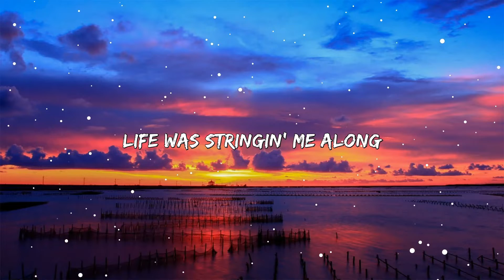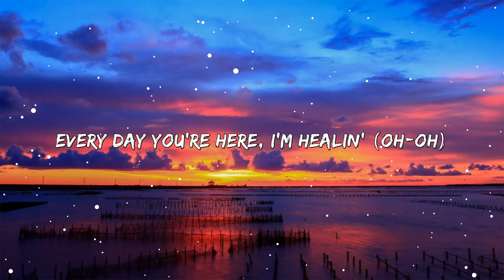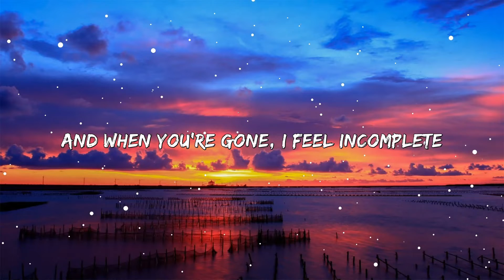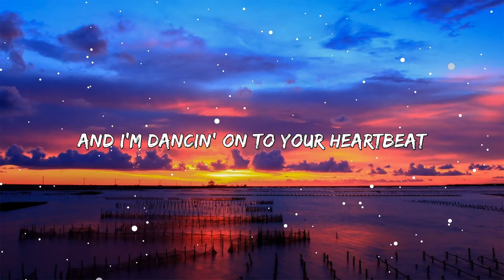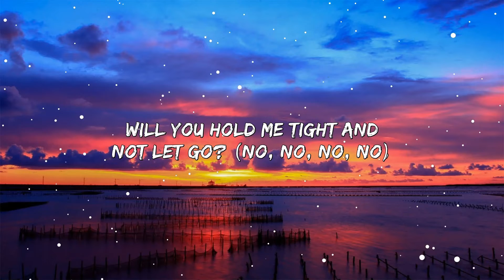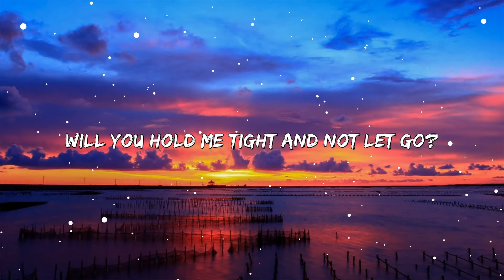Clean Bandit- Symphony(Lyrics) feat. Zara Larsson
🎤 Lyrics: Clean Bandit- Symphony

Symphony
Like a love song on the radio
Symphony